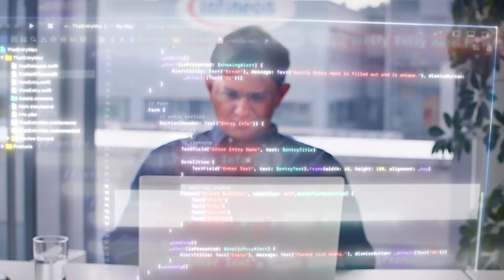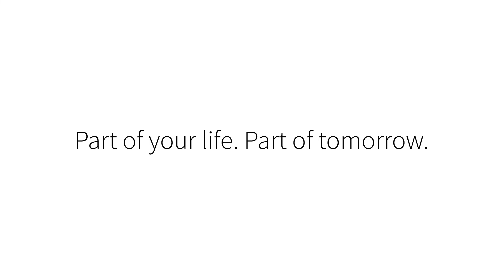Shaping the Future of Mobility: Infineon's Role in Clean, Safe, and Smart Transportation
Explore the transformation of mobility with Infineon as we pave the way for clean, safe, and smart vehicles through cutting-edge microelectronics.

Infineon's industry-leading technologies, automotive system expertise, safety know-how, and cybersecurity proficiency position us as the number one partner in shaping the future of mobility. Join Infineon experts, Peter Schiefer and Dr. Peter Wawer, as they share their personal stories and insights on driving the clean, safe, and smart mobility revolution.

Discover how Infineon is spearheading innovations in electric vehicles, safety advancements, and connectivity to meet the evolving demands of a rapidly changing world.

Dive into the future of mobility with us and witness Infineon's pivotal role in shaping it.